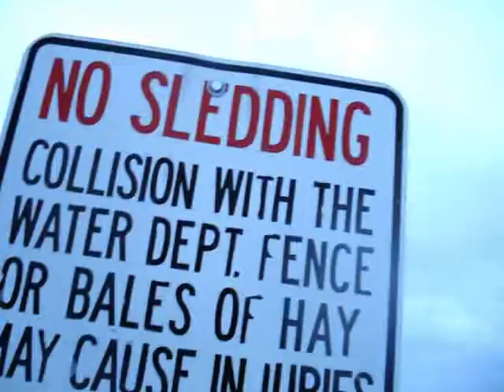Suicide Hill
The hill where over 150 people have taken their life via SUICIDE!!!

I sled down this suicidal hill.